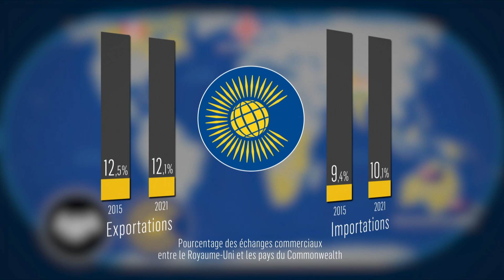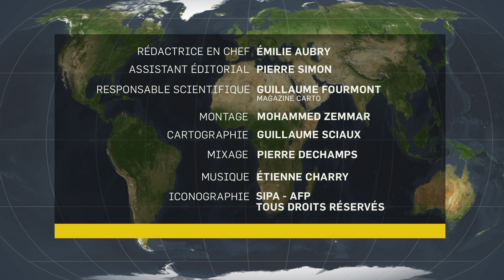Le Royaume-Uni selon Liz Truss - Le Dessous des cartes – L’essentiel | ARTE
Quelle place dans le monde aura le Royaume-Uni de la nouvelle Première ministre britannique, Liz Truss ? À la tête d’un Royaume-Uni qui accumule les crises - Brexit, Covid et guerre en Ukraine - celle qui a séduit le Parti conservateur en s’inscrivant dans la tradition thatchérienne va devoir faire face à d'importants mouvements sociaux. Parallèlement, côté diplomatie, elle a repris à son compte les positions géostratégiques de Boris Johnson. Sortons nos cartes !

(ARTE France - Émission réalisée le 6 septembre 2022)

📕L'atlas “Le Dessous des cartes - Un monde mis à nu” d’Émilie Aubry et Frank Tétart, en collaboration avec le cartographe Thomas Ansart. (Tallandier et ARTE Editions)